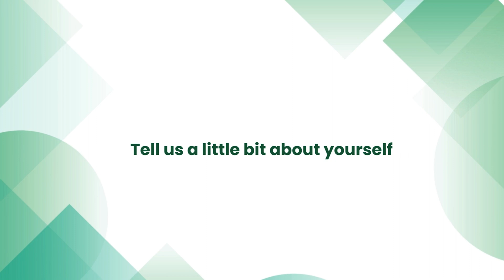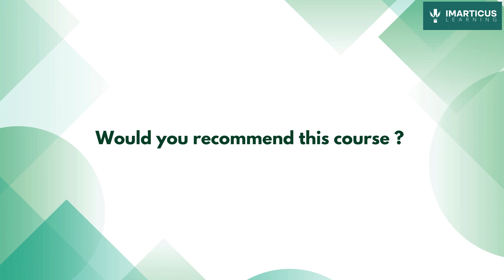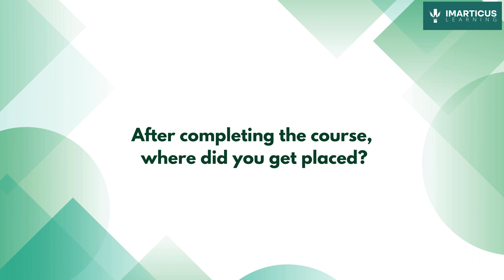Excel & Finance Mastery: Rishabh's PGFAP Success! Postgraduate Financial Analysis Program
- Welcome to our Success Stories playlist for the Postgraduate Financial Analysis Program at Imarticus Learning. In this video, Rishabh shares their journey and experiences throughout the program. Hear firsthand how our comprehensive curriculum, expert faculty, and immersive learning environment have empowered them to achieve their career goals in the finance industry. Discover the impact of our program on their professional development and how it has prepared them for success in financial analysis. Join us to learn more about the transformative power of education at Imarticus Learning.

We extend our heartfelt congratulations to Rishabh Pandey for securing a rewarding position and successfully completing the 𝐏𝐨𝐬𝐭𝐠𝐫𝐚𝐝𝐮𝐚𝐭𝐞 𝐅𝐢𝐧𝐚𝐧𝐜𝐢𝐚𝐥 𝐀𝐧𝐚𝐥𝐲𝐬𝐢𝐬 - 𝐏𝐆𝐅𝐀𝐏 𝐩𝐫𝐨𝐠𝐫𝐚𝐦 𝐚𝐭 𝐈𝐦𝐚𝐫𝐭𝐢𝐜𝐮𝐬.

00:00-00:27 - Introduction
00:28-00:48 - Why did they decide to sign up for the course?
00:49-01:25 - How has the course transformed their career
01:26-01:51 - Experience with Imarticus Learning
01:52-02:24 - Course recommendation

At Imarticus Learning, we take immense pride in our commitment to helping individuals achieve their career aspirations. We provide comprehensive support to both job seekers and employers, facilitating successful placements and fostering professional growth.

Together, let's embark on a journey of continuous learning and empowerment.

𝐂𝐡𝐞𝐜𝐤𝐨𝐮𝐭 𝐨𝐮𝐫 𝐨𝐭𝐡𝐞𝐫 𝐬𝐭𝐮𝐝𝐞𝐧𝐭𝐬 𝐯𝐢𝐞𝐰 𝐨𝐧 𝐨𝐮𝐫 𝐏𝐨𝐬𝐭𝐠𝐫𝐚𝐝𝐮𝐚𝐭𝐞 𝐅𝐢𝐧𝐚𝐧𝐜𝐢𝐚𝐥 𝐀𝐧𝐚𝐥𝐲𝐬𝐢𝐬 - 𝐏𝐆𝐅𝐀𝐏 𝐩𝐫𝐨𝐠𝐫𝐚𝐦

𝑭𝒐𝒍𝒍𝒐𝒘 𝒖𝒔 𝒇𝒐𝒓 𝒊𝒏𝒅𝒖𝒔𝒕𝒓𝒚-𝒓𝒆𝒍𝒆𝒗𝒂𝒏𝒕 𝒄𝒐𝒖𝒓𝒔𝒆𝒔, 𝒔𝒕𝒖𝒅𝒆𝒏𝒕 𝒔𝒖𝒄𝒄𝒆𝒔𝒔 𝒔𝒕𝒐𝒓𝒊𝒆𝒔 𝒂𝒏𝒅 𝒎𝒐𝒓𝒆.
A leading future tech-based professional education brand, dedicated to shaping the workforce of the future through cutting-edge new age programs in Data Science & Analytics, AI, Machine Learning, FinTech, Investment Banking, Finance, Marketing and much more.